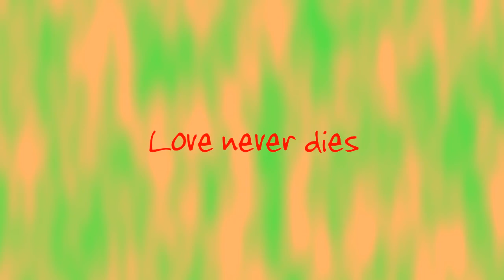Bram Stoker's Oswald.wmv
I'm gonna be taking a break from the Legend of Dremented Manor series and try and get some projects out of my system. After Christmas, I'm gonna start work on Mickey and Oswald meet Snow White. I'm gonna be doing some Google Search Stories for who the guest villains and heroes are gonna be. Wish me luck.